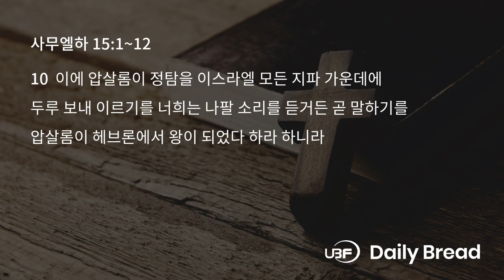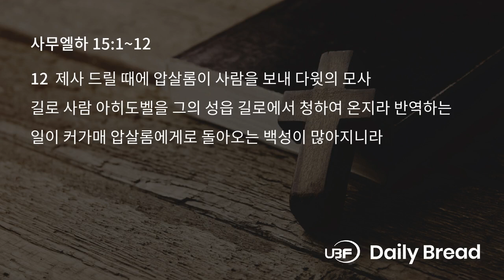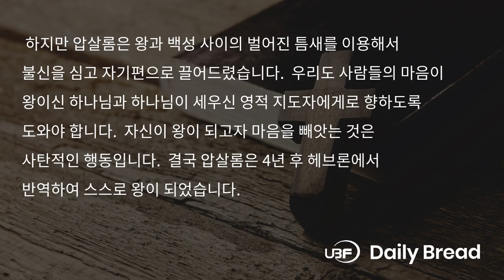이스라엘 사람의 마음을 훔친 압살롬, 삼하 15:1~12, 2024/11/01 /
Title: 이스라엘 사람의 마음을 훔친 압살롬 / UBF 일용할양식, 삼하 15:1~12, 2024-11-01
Description:

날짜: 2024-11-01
본문: 삼하 15:1~12
요절: 6
제목: 이스라엘 사람의 마음을 훔친 압살롬
내용:
다윗은 형 암논을 죽인 아들 압살롬의 죄를 제대로 돕지 않았습니다. 그때 압살롬은 더욱 교만해져 반란을 일으키고자 사병을 준비했습니다. 일찍부터 성문길 곁에 서서 왕에게 재판하러 오는 사람들의 마음을 도둑질했습니다. 그는 선거에 출마하는 후보처럼 열심히 사람들과 인사를 나누었습니다. 어느 성읍 사람이냐고 묻고 사연을 듣고는 ‘당신의 처지가 딱하기는 하지만 왕이 당신의 일을 듣고 법적인 판결을 해줄 재판관을 세우지 않으셨다’라고 했습니다. 다윗이 나이가 많아서 신속하게 판결을 해주지 않는 것에 불만을 품게 했습니다. 하지만 자신이 재판관으로 임명된다면 공정하고 신속하게 판결을 해줄 수 있다고 장담했습니다. 사람들을 붙들고 입을 맞추며 과도한 친절을 베풀었습니다. 압살롬은 왕자요 지도자로서 백성들이 다윗 왕에게 나아가 문제를 해결 받도록 중보자 역할을 해야 마땅했습니다. 백성들의 마음이 하나님이 세운 왕께 가도록 도와야 했습니다. 창세기 요셉은 총리로서 기근의 때에 백성들의 마음이 애굽 왕 바로에게 향하도록 도왔습니다(창47:25). 하지만 압살롬은 왕과 백성 사이의 벌어진 틈새를 이용해서 불신을 심고 자기편으로 끌어드렸습니다. 우리도 사람들의 마음이 왕이신 하나님과 하나님이 세우신 영적 지도자에게로 향하도록 도와야 합니다. 자신이 왕이 되고자 마음을 빼앗는 것은 사탄적인 행동입니다. 결국 압살롬은 4년 후 헤브론에서 반역하여 스스로 왕이 되었습니다.

적용: 마음을 훔쳐서 왕이 되고자 하십니까?
한마디: 사람들의 마음을 하나님에게로

LINKS:
University Bible Fellowship: